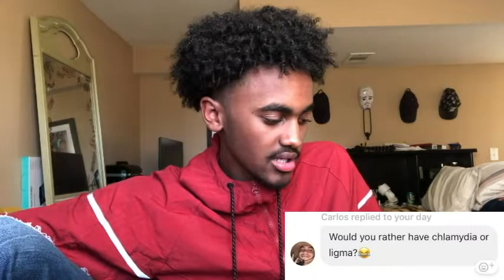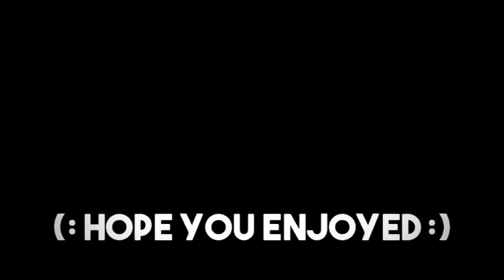First Q&A!?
FIRST EVER Q&A!!! I apologize if my editing is off, I'm still getting used to the software.

Hey, my name is Nat (Natnael Tadesse) aka Nat The Ace. Just another guy trying to become a legend. On my channel you'll see vlogs, tips, tutorials, pranks, challenges, conversations, and stories.Hopefully, you guys will like the content i share with you guys. ENJOY THE VIDEOS! :)